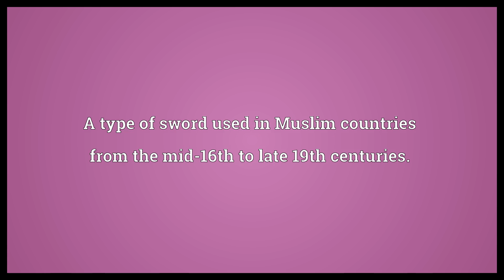Yataghan Meaning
Video shows what yataghan means. A type of sword used in Muslim countries from the mid-16th to late 19th centuries.. yataghan synonyms: Turkish sword.  Yataghan Meaning. How to pronounce, definition audio dictionary. How to say yataghan. Powered by MaryTTS, Wiktionary